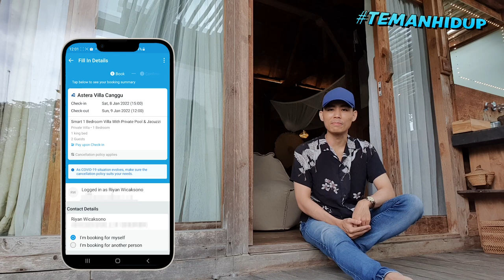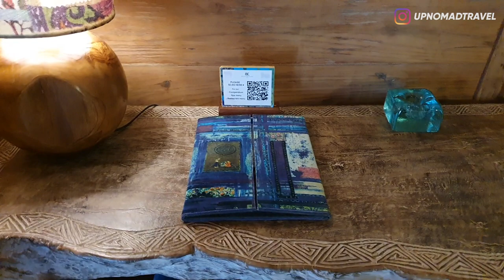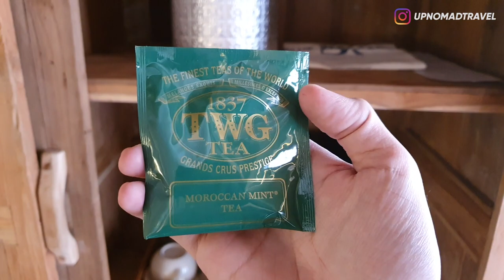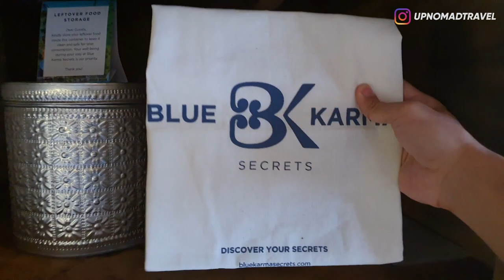REVIEW VILLA HONEYMOON SUPER MEWAH, BERASA PUNYA SAWAH PRIBADI! 😍 BLUE KARMA DIJIWA UBUD | HORE #62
Mau nginep makin seru di Vila, Resort, Glamping, dan lainnya? Langsung cek Traveloka Holiday Stays di aplikasi Traveloka, your lifestyle superapp TemanHidup andalan buat nginep makin seru!

BLUE KARMA DIJIWA UBUD